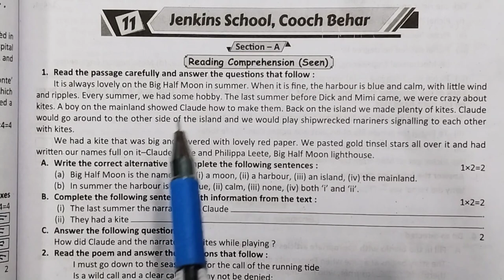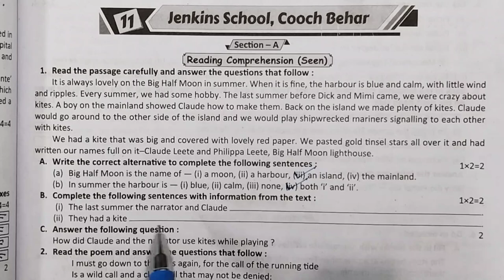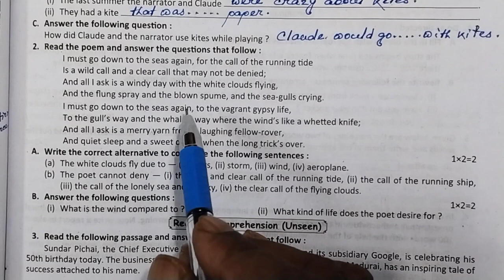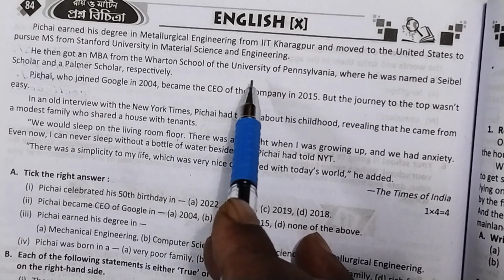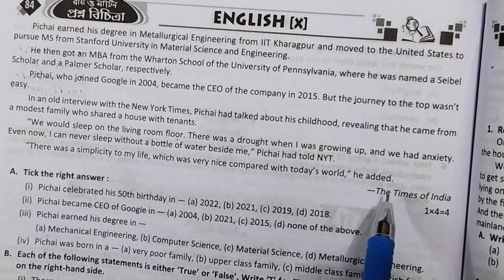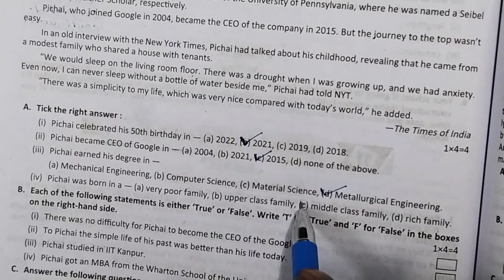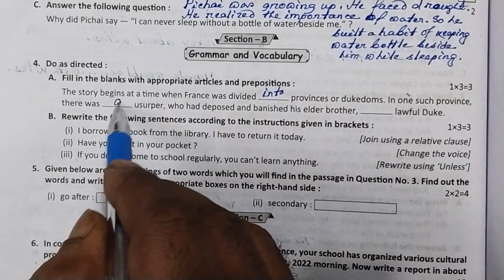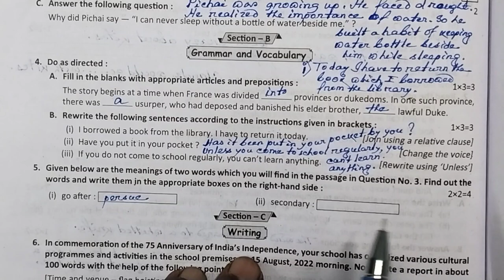Jenkins School, Cooch Behar, English, 2nd Unit Test, Prashna Bichitra 2024, Ray Martin, Page 83